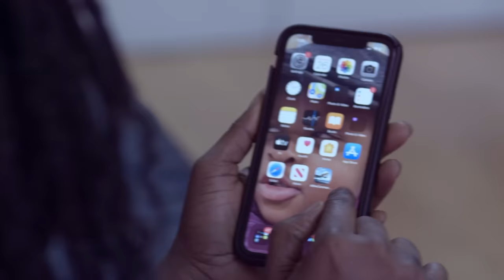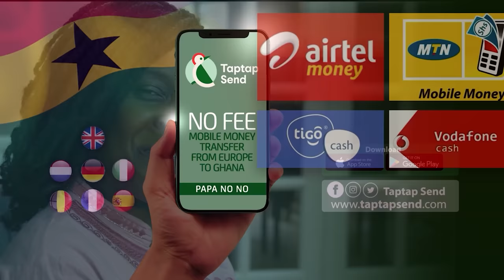My Wife Spent A lot To Bring Me To Denmark But I Cheated And We Divorced After I Arrived - Dj Kofi